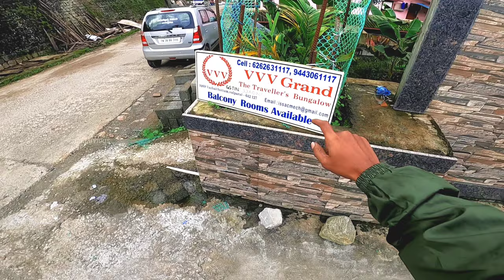VALPARAI HILL STATION | SOLO RIDE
Go and follow on

00:00 - preview
00:15 - intro
00:19 - intro end
01:39 - we met a  good person
02:18 - mystery
03:55 - police stoped me!!
04:24 - again police stopped me!!
04:50 - valpari hill station starts
12:28 - song
17:31 - we reached our hotal room
18:55 - hotal room tour
19:50 - valparai town
21:04 - upcoming video
thank you brothers and sisters

*Is Valparai worth visiting?
Valparai is worth visiting if you love to visit a hill station that is full of tea gardens, waterfalls and dams. If road trips are your thing, Valparai is an amazing destination in South India as you'll be travelling through roads surrounded by tea gardens, thick forests and tall mountains.

*What is the best time to visit Valparai? Although Valparai retains a cool, pleasant weather throughout the year, tourists prefer visiting it in the peak winter months of December and January.

*Is Ooty better than Kodaikanal?
To sum up, there's no clear winner in Ooty vs Kodaikanal battle. Both are really good places to visit down South. For budget travellers, Kodai can be a better choice than Ooty. Lesser rush of tourists is another factor to choose Kodai over Ooty.

*Which is the coldest place in Tamilnadu?
Ooty
Winter temperatures in Ooty hover between 5 degree Celsius to 23 degree Celsius, making it the coolest place in Tamilnadu.

How can I go to Valparai by train?
The closest railway station to Valparai, is at Pollachi. The next being Coimbatore junction. Pollachi has a number of local trains that run on the Coimbatore-Pollachi route. One can board them and reach Pollachi, and from there, travel by road to Valparai.

Valparai is a hill station in the south Indian state of Tamil Nadu. Nallamudi Viewpoint has vistas of the Anamalai Hills in the Western Ghats, and surrounding tea estates. To the northwest, in Kerala, Parambikulam Tiger Reserve is a forested area, with teak plantations and trails, sheltering tigers and Indian elephants. Northeast of town, the Anamalai Tiger Reserve is home to tigers, panthers, elephants and macaques.

Valparai is known for its expansive tea estates, which are not only a wonderful tourist attraction but an important aspect of the area's economy as well. You can check in to one of the many Tea Estate Bungalows that can be found in Valparai.

Valparai is Called “7th Heaven”, This pollution free heavenly land is located above 3,500 feet from the sea level on the Anamalai mountain range. Valparai does not mean only a single town; it stands majestically with Green Spread Mountains and forest all around.

எனது வீடியோவைப் பார்க்க உங்கள் நேரத்தை செலவிட்டதற்கு நன்றி

thanks for spending your time to watch my video